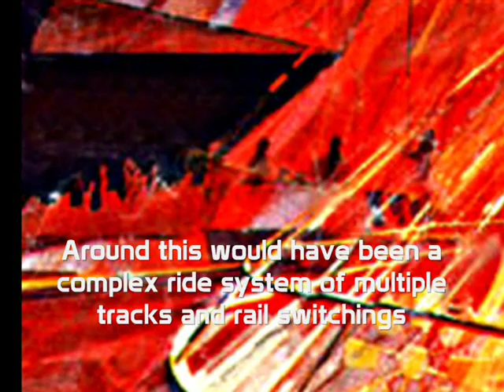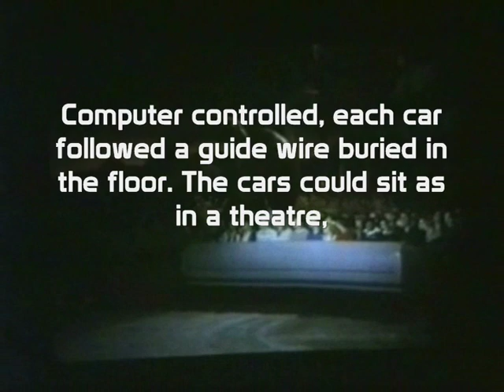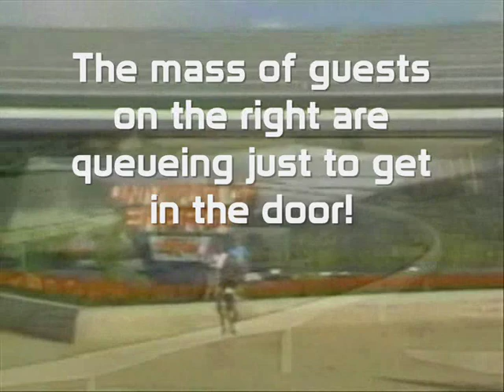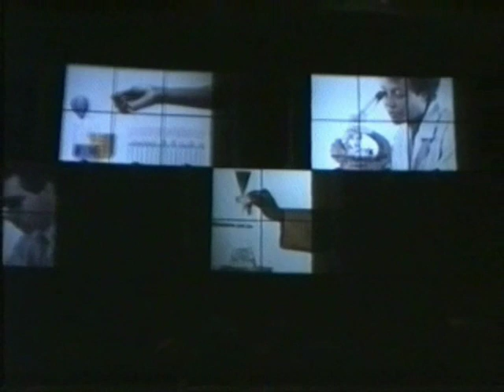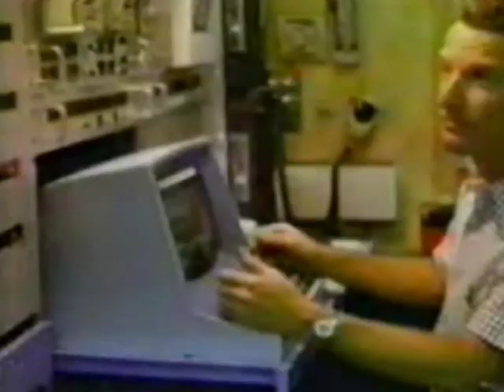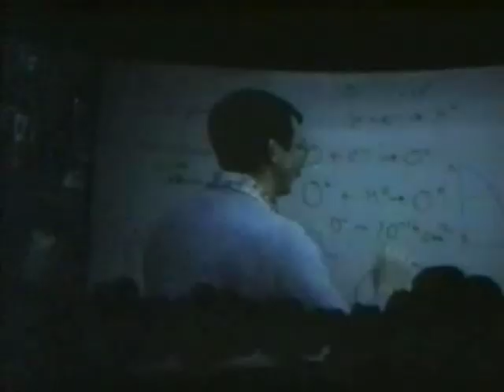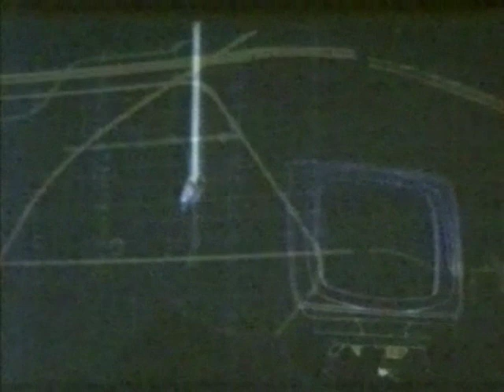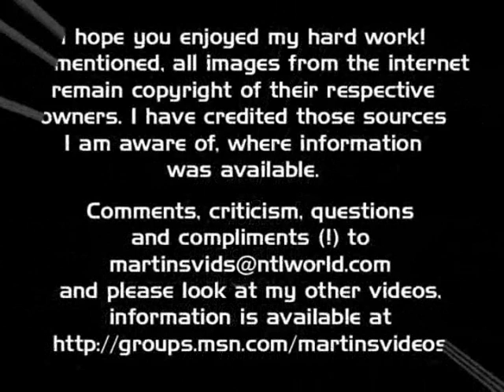Universe of Energy - Ultimate Tribute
Travel back before Ellen to the 1982 Energy pavilion.